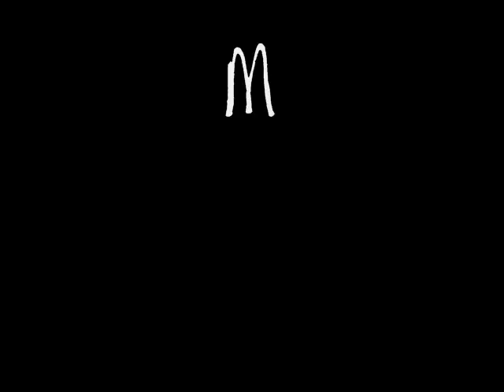Death Note Character Themes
This is my first Death Note AMV.Please rate and comment about what you think.

Opening-Romance
Light-I Never Told you what I do for a living
L-Sweet Sacrifice
Misa-Face Down
Mello-Smile for the Paparazzi
Near-My Moves are White
Matt-Your Guardian Angel
Mikami-Hands Held High